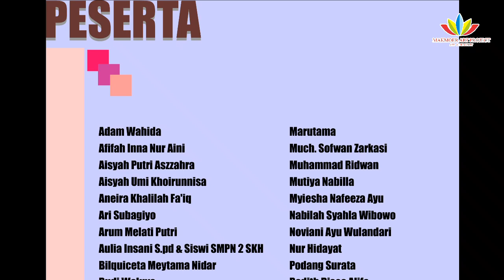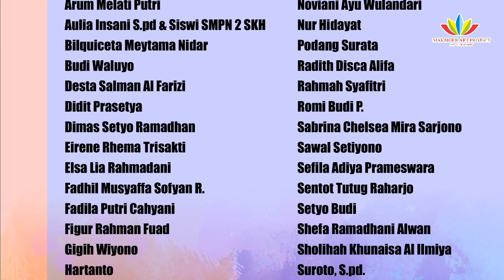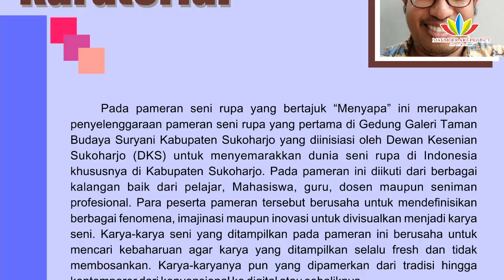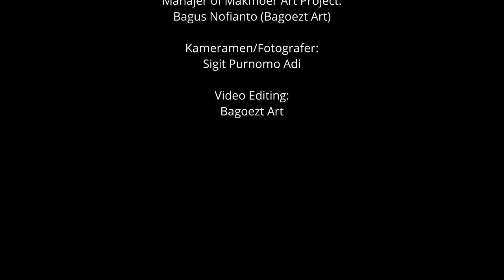PAMERAN SENIRUPA MENYAPA PEKAN SENI BUDAYA EDUKASI & APRESIASI SENI BUDAYA DEWAN KESENIAN SUKOHARJO